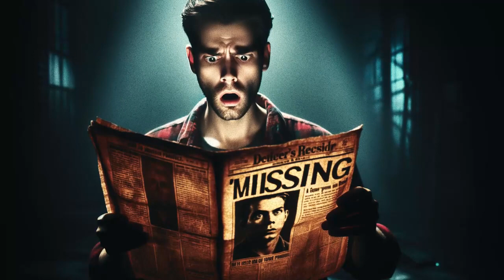Am I "Missing"? - Creepypasta / Nosleep Short Story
As I sifted through them, one particular paper caught my attention. It was dated 30 years back, a relic from a time long gone. The headline screamed about a local scandal, typical of small-town gossip, but it was not the headline that held my gaze. It was the small box in the corner, a 'Missing' poster. My heart skipped a beat as I stared at the photo in the box. It was me. Not just a resemblance, but my face, unmistakably. The name beneath read "Samuel", a name foreign to me.
ABOUT THE CHANNEL:

Welcome to the spine-tingling world of Moldy Dread, your premier destination for hair-raising creepypasta stories and the darkest depths of horror narration. Here, I delve into the shadows of the unknown, bringing to life tales that will send shivers down your spine. From eerie urban legends to bone-chilling ghost stories, each video is a journey into the heart of darkness.

I am a storyteller dedicated to exploring the realms of the supernatural and the psychologically unsettling. My channel is a sanctuary for those who find fascination in the macabre and the mysterious. With my gripping narrations, I aim to immerse you in worlds where the line between reality and nightmare blurs.

Join me as I unveil stories of haunted encounters, sinister beings, and unexplained phenomena. Whether it's a tale whispered in the dark corners of the internet or a legend passed down through generations, I bring a unique and chilling perspective to each story.

Embrace the chill of the night and let your imagination run wild with Moldy Dread - where every story is a doorway to the unknown.

Dare to listen, dare to be terrified, and remember, in the world of creepypasta, nothing is as it seems...